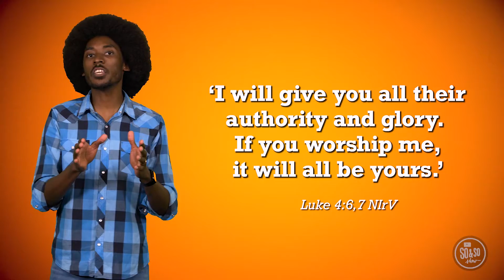Bigs - Jan 2